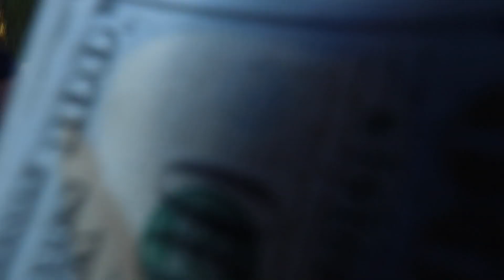WATCH THIS TO SEE HOW THIS RANDOM GIRL DISSED ME AND MY BROTHER 😡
IG & Twitter : NotQuiteLikeDuB